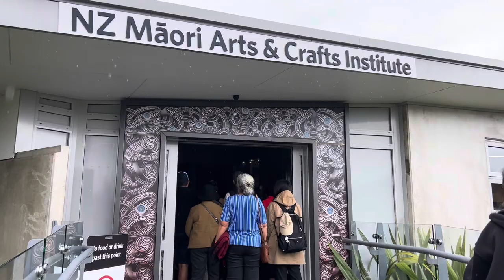Māori Culture & History at Te Puia (Rotarua, New Zealand)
What an incredible privilege to learn about Māori culture and arts. We stopped at a Māori gathering place and walked up to a small sandy area by a lake, where black swans swam and smaller birds frolicked. It was surreal to watch them.

All around us was geothermal activity, with smoke rising from underground hot springs.

We then visited Te Puia, where we saw a kiwi (which is apparently a rare thing to experience) and were led by Māori guides, who shared about natural healing mud bath rituals, arts and crafts, and more. The geothermal activity here was marvelous to watch, as geysers shot into the sky. We sat on some hot rocks that felt like a massage.

The Māori respect for and connection to people and land should be the norm around the world.

After the tour, we drove by Government Gardens.